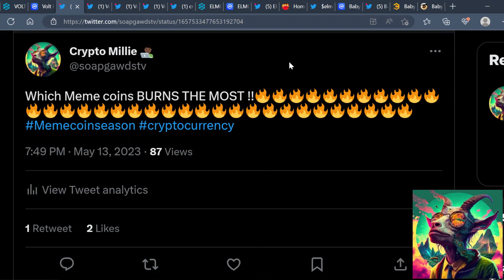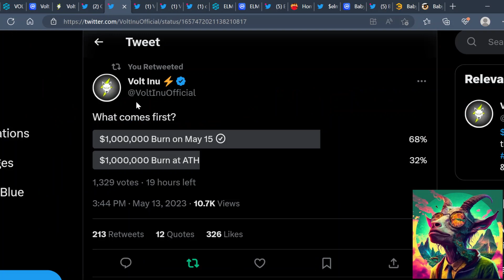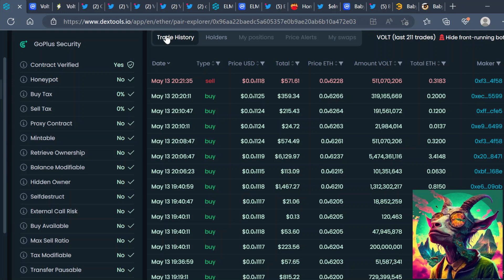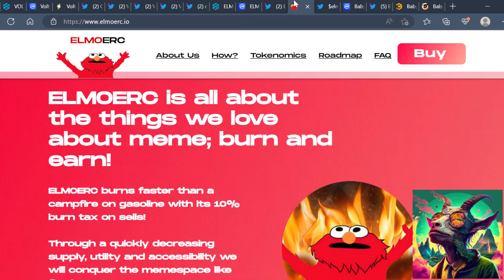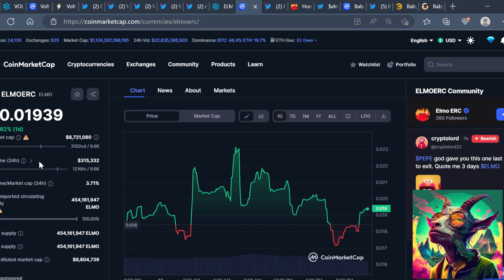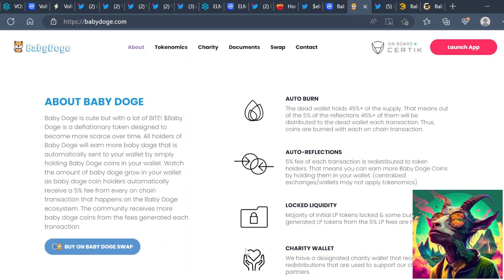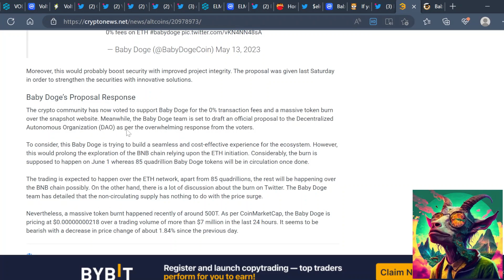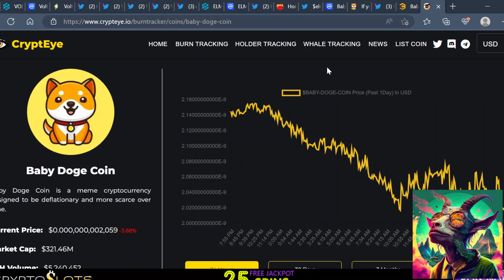💥WARNING💥TOP 3 HYPER DELATIONARY MEME COINS BURNING ALL SUPPLY !!(NEXT PEPE)